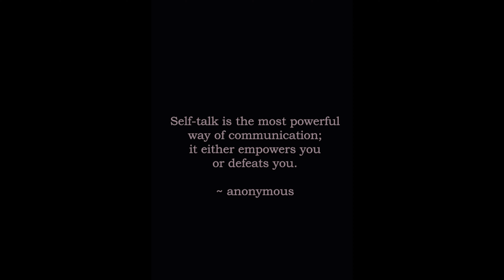Muchatlu- A Telugu Short Film by Anvesh Routhu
a mindless self-talk of a guy about his life, career, love and other important and useless things.

Written and Shot By:
Anvesh Routhu

Actors:
Subbu

Voice overs:
JayaChandra
Kasi
Suresh
Chaitanya